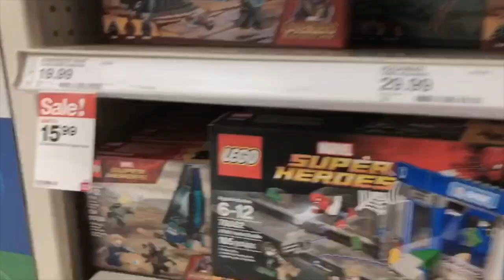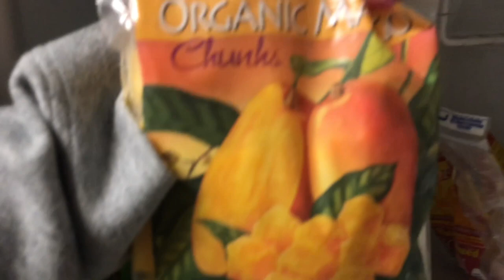【Yumi🥕的小日常】人生第一条Vlog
这是第一次剪片，上传，好紧张好激动！
希望大家多多谅解，欢迎提出意见
我剪辑技术还没有很成熟，所以声音效果好像不太好，我先检讨一下！
以及封面好像没有很好看哈哈哈
偷偷许个愿望：大家会喜欢我的影片噢~

1.Melanie Penn - "Ordinary Day"
2.Tatiana Manaois -“B.O.M.O"
3.Becky G - Lovin' So Hard